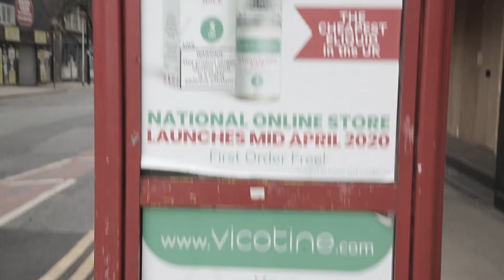The 02 Ritz | RIO [The Lost Archives]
Outside the 02 Ritz Manchester where I performed opening up for Redman and Method at their sold out concert. This is a iconic Manchester venue!

Follow me on the new socials...
TW: @Rioowyamean
TT: @Rioowyamean
SC: @Rioowyamean